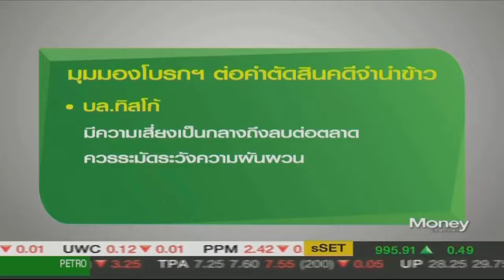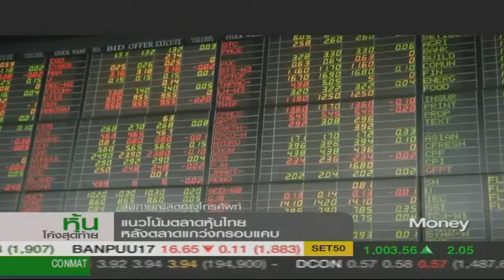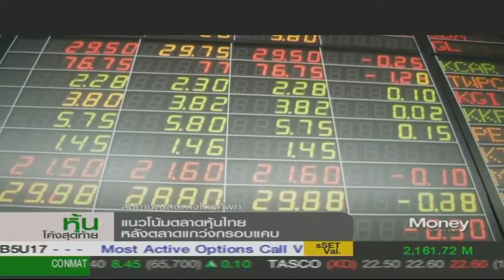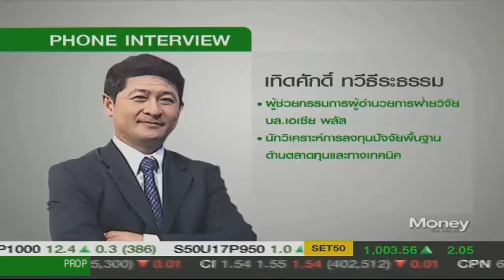หุ้นโค้งสุดท้าย "ตัดสินคดีจำนำข้าวไม่กระเทือน SET" / 24 ส.ค. 60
ตลาดหุ้นไทยปิดบวกได้เล็กน้อยก่อนการตัดสินคดีจำนำข้าว "ยิ่งลักษณ์ ชินวัตร" ในวันพรุ่งนี้  ด้าน "เทิดศักดิ์ ทวีธีระธรรม" จาก บล.เอเซีย พลัส ระบุ ไม่กระทบตลาดมากนัก เพราะคดียังต้องผ่านการอุธรณ์ทำให้ต้องใช้เวลาอีกพอสมควร